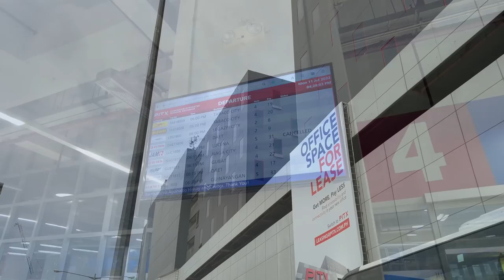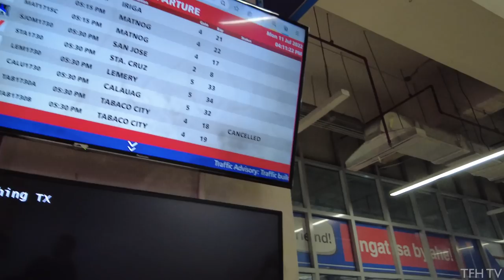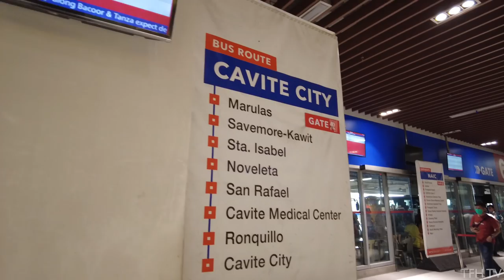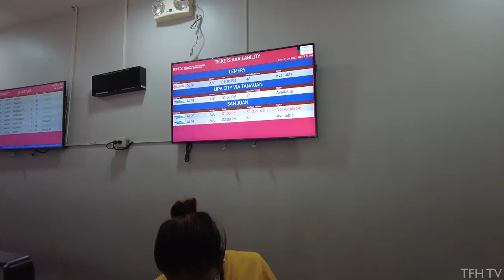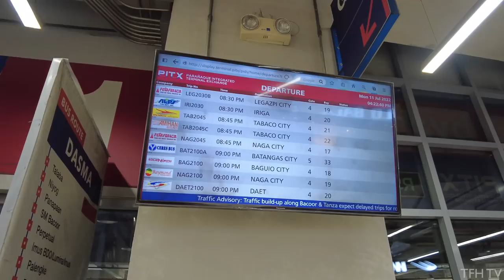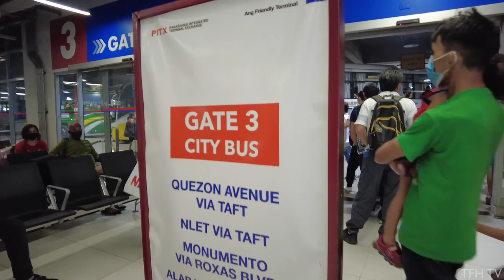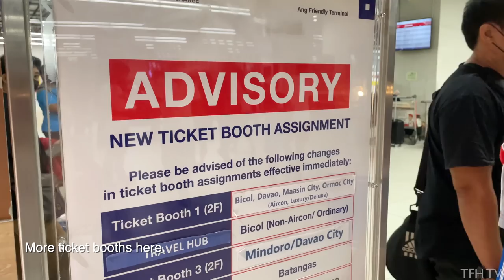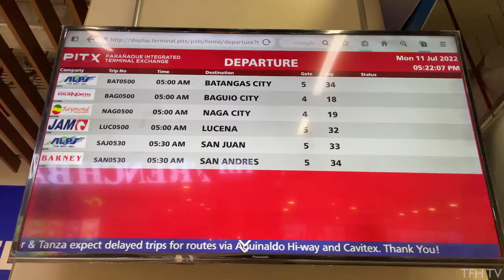Inside The Largest Bus Terminal of the Philippines - PITX | Walk Tour & Bus Schedules | Parañaque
The Parañaque Integrated Terminal Exchange (PITX) is the first-ever integrated and multimodal transport hub in the Philippines. It is also the largest and arguably the best bus terminal in the country.

PITX, formerly called Southwest Integrated Transport System, is a public transport terminal located in Parañaque, Philippines. PITX is built and operated by Megawide Construction Corporation and the Department of Transportation (DOTr) under the Philippine government's Public-Private Partnership program.

Opened on November 5, 2018, PITX offers bus routes going to Ayala, BGC, Las Piñas, Manila, Quezon City, and the provinces of Batangas, Bicol Region, Cavite, Laguna, Quezon Province and Baguio City. There are also traditional jeepneys going to Baclaran and Pasay Taft and modern jeepneys going to MOA, Buendia, Nichols, Dasmariñas and Tanza Cavite. PITX is open 24 hours a day and 7 days a week.

The terminal is also planned to connect with the Asia World station of the on-going LRT Line 1 Cavite extension.

This is a walking tour of Parañaque Integrated Terminal Exchange (PITX) located in Parañaque, Philippines.

0:00 - Intro
0:40 - Outside PITX
1:36 - Ground Floor
6:22 - Bus Schedules
10:19 - Bus Bay at G/F
15:19 - 2nd Floor
23:09 - Bus Bay at 2nd Flr
26:57 - More ticket booth, Davao ticket area
28:01 - 3rd Floor Parking & LRT1 Extension
29:30 - More Bus Schedules